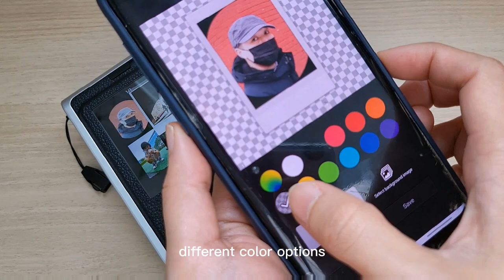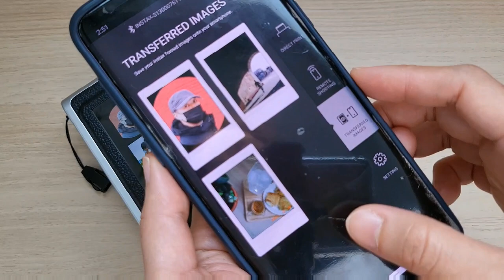Instax Mini Evo camera review with sample photos! how to transfer photos from camera to phone 미니 에보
A photo vlog. Camera testing of Fujifilm Instax Mini Evo, trying all lens effects & film effects. Also includes a tutorial on how to transfer photos from the camera to your phone!
0:13 camera test
3:34 how to transfer photos from camera
4:40 how to print a photo
5:05 photo comparison, original vs printed
5:12 how to transfer photos using the mini evo app
note: micro sd card is a must!
the internal memory of the camera only holds 45 images max & printed photo history holds 50 images max.